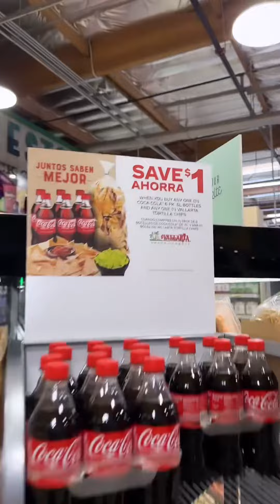Unas @cocacola y un molcajete gigante lleno de guacamole 🥑🥤